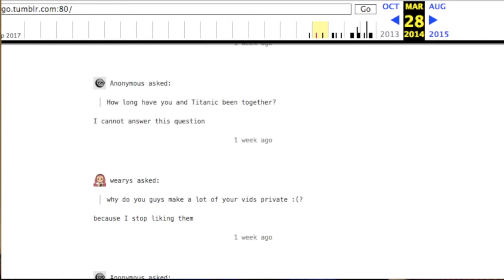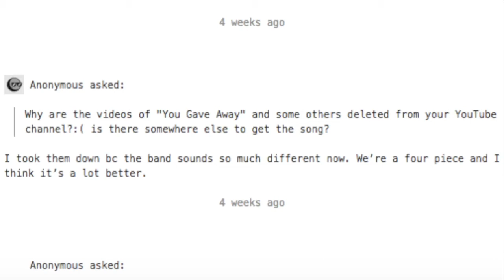It Wasn't PTSD? (Mars Argo's deleted Tumblr responses)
Mars Argo's tumblr show that she initially gave a different response about the taking down of the videos on Grocerybagdottv, which can be viewed via the Wayback Machine. It is unknown why these were deleted but they are an interesting insight.
*This was made before the lawsuit